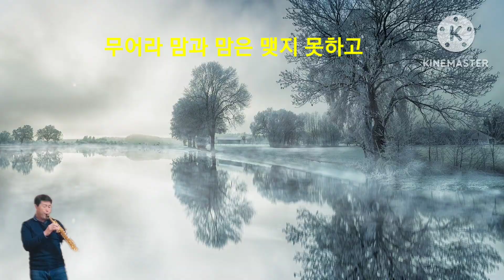고향을떠나오면서불어본#가곡#동심초#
고향을 찾을때마다 느껴지는 세월의 무상함..사라져가는 부모님세대를 보며 이것이 인생인가 싶다
언젠가는 나또한 사라져가리니~